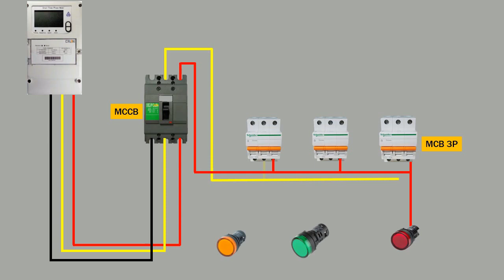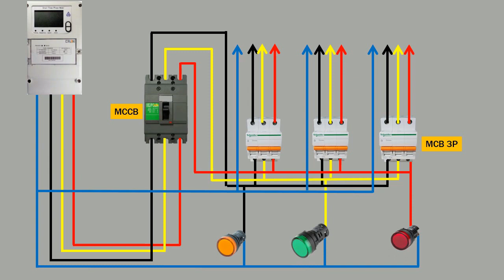Layout of the Three-Phase Distribution Board and Wiring Diagram | 3 phase distribution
INFO
3 phase distribution DB box wiring diagram
3 Phase Distribution Board Layout and Wiring Diagram / Three phase DB Wiring with New Color Code
How to Wire Three Phase 400V Distribution Board
Three phase electrical 400v wiring installation in home
how to wire a three phase distribution board wiring